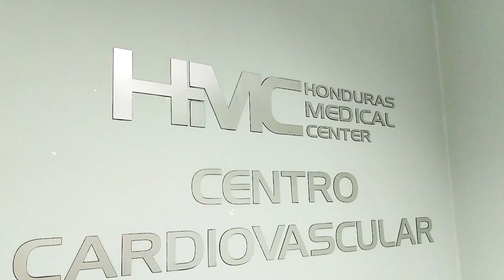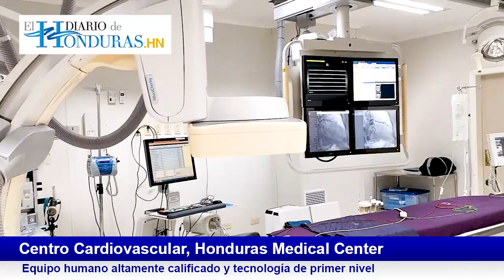Centro Cardiovascular, Honduras Medical Center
MUNDO EMPRESARIAL🚨Conozca el Centro Cardiovascular, Honduras Medical Center, cuenta con un equipo humano altamente calificado y tecnología de primer nivel. En el se atienden condiciones cardiovasculares, periféricas y cerebrovasculares las 24 horas.